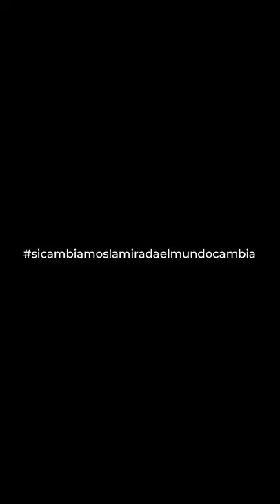En vivo hablando con Jorgelina Albano. Esteban Aranda - Alabadas